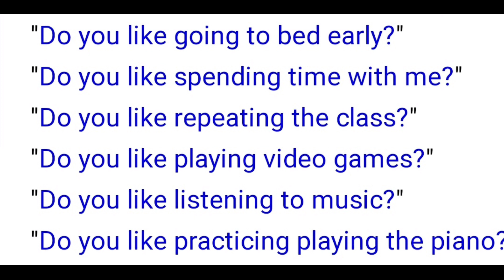November 21, 2020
English Questions